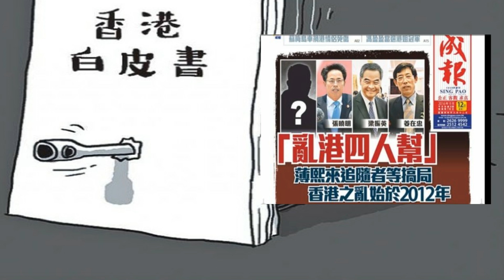170萬人創集會新紀錄 黨媒狂叫抓首領“禍港四人幫”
民陣18日再舉辦“反送中”活動，“煞停、警黑亂港，落實五大訴求”促使政府回應，當日銅鑼灣維園的“流水式”集會，“逼爆”港島多條主要幹道，民陣指有170萬人參與，但警方指有12萬8千人。黨媒則迅速刊文將民陣發起的活動、歸咎於壹傳媒黎智英等人領導，並稱有亂港四人幫，同時將“170萬人”參與的活動，污蔑為是走圈“充”出來。